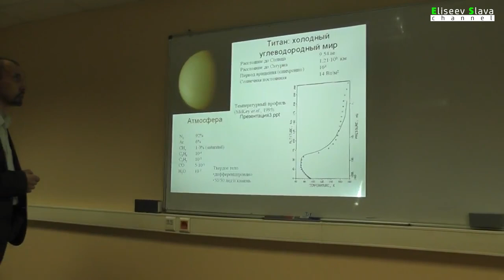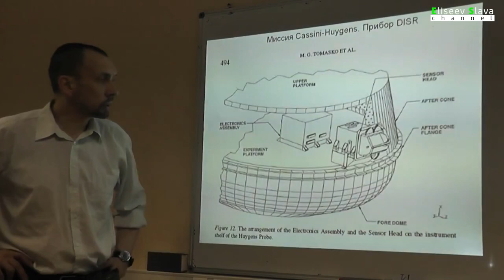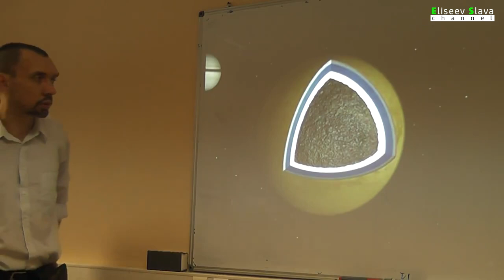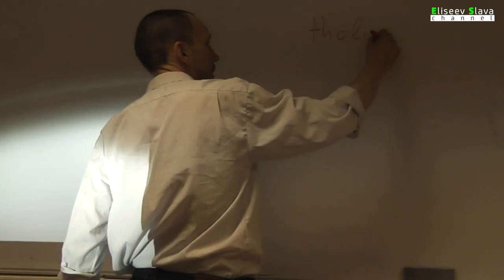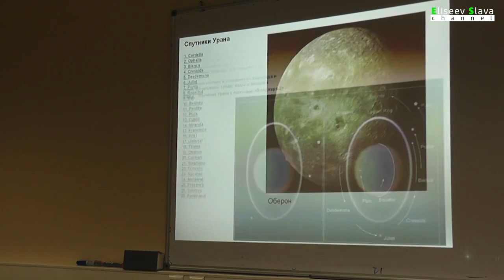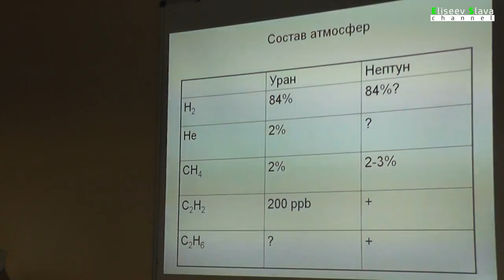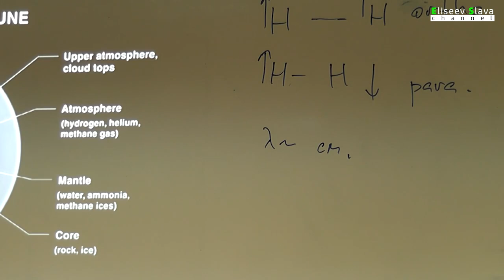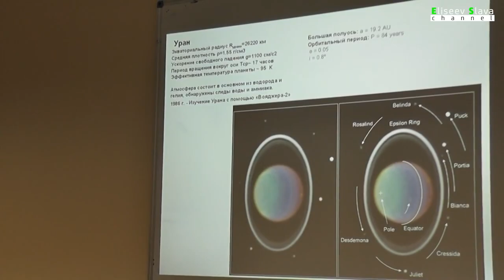Лекция №7 Спутники Сатурна. Планеты Нептун и Уран. Физика планет и малых тел Солнечной системы.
Тема: Спутники Сатурна. Планеты Нептун и Уран.
Лектор: Родин Александр Вячеславович, Кандидат физико-математических наук. Участник проектов "Марс Экспресс", "Венера Экспресс", "ЭкзоМарс", экспериментов на борту Международной космической станции.